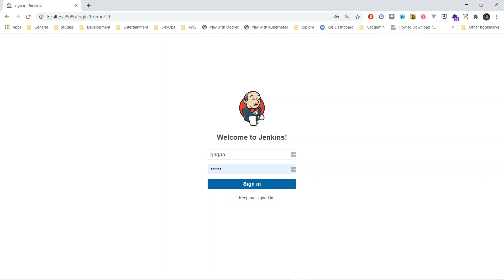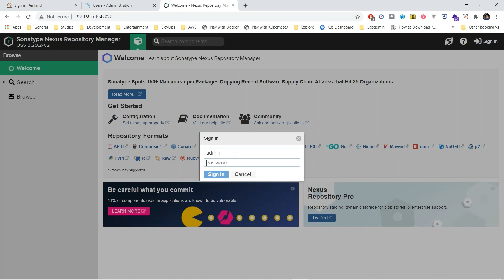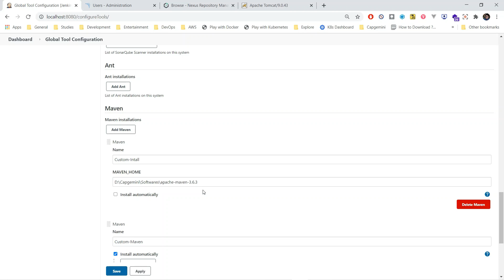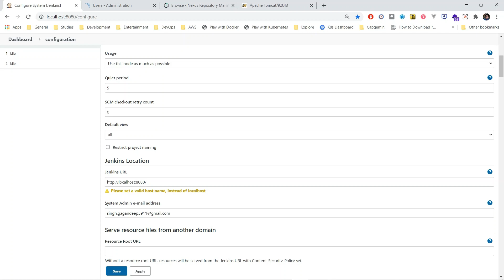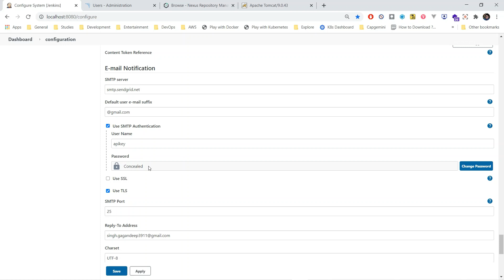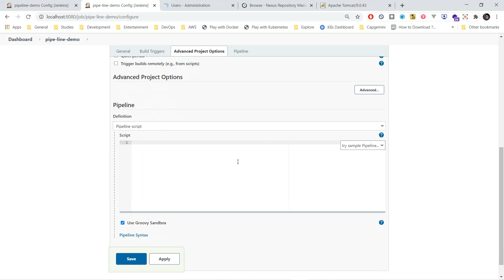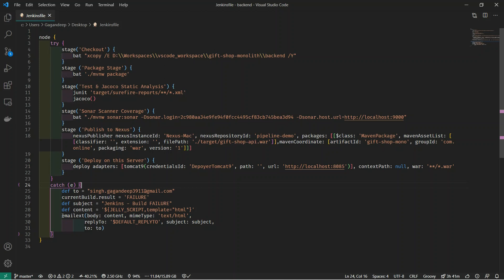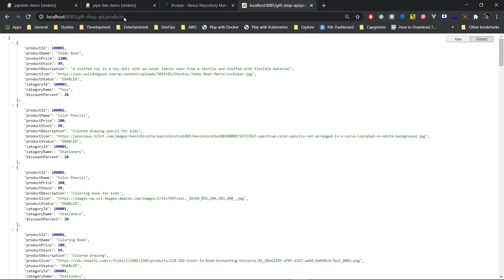Jenkins CICD pipeline with Sonar, Jacoco, Nexus, Tomcat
Hi Everyone,
I have created this video to guide you in making a Jenkins CICD pipeline for Java Code with JUnit, JaCoCo, SonarQube, Nexus interation and  Tomcat deployment.
Code Snippet
Plugins
1. File System SCM Plugin - FileSystem Checkout (Not required )
2. SonarQube Scanner for Jenkins - SonarQube Integration
3. JaCoCo plugin - JaCoCo code coverage
4. Nexus Platform Plugin - Nexus Platform Plugin
5. Email Extension Plugin - Email Integration
6. Deploy to container Plugin - Deploy to tomcat